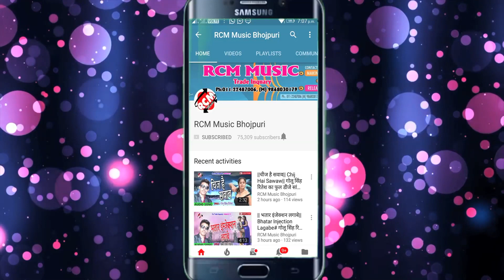|| कबूतर चुम्मा ले आवा गाल में || गोपी व् नैना सिंह का 2020 का बेहतरीन सांग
Title:  Kabutar Chuma Le Aawa Gal Me
Singer: Gopi, Naina Singh
Lable: RCM Music
Lyrics:  Ajit, Jhulan Jhamela